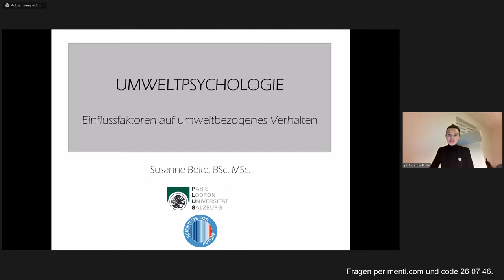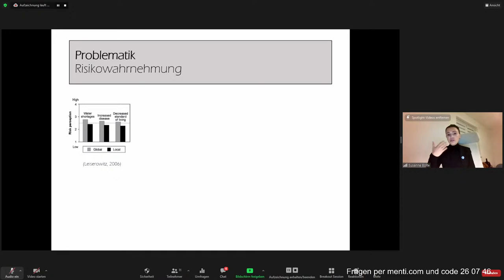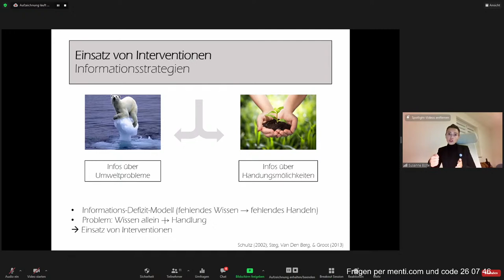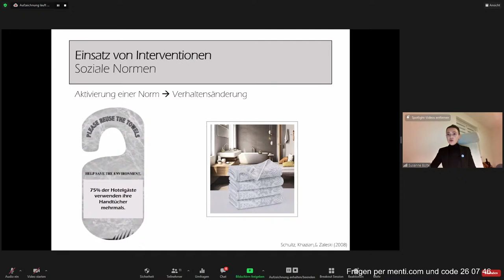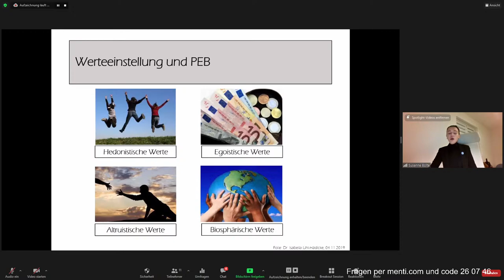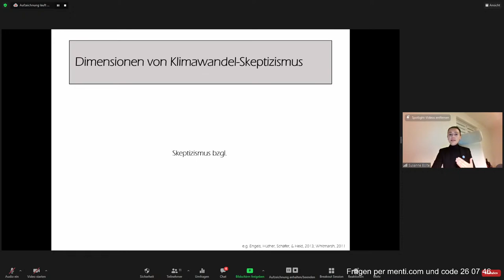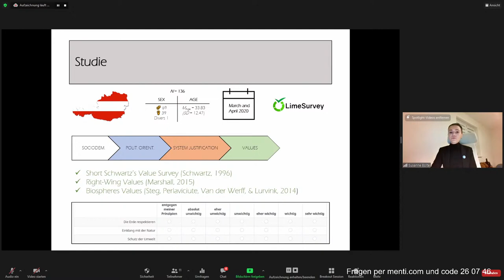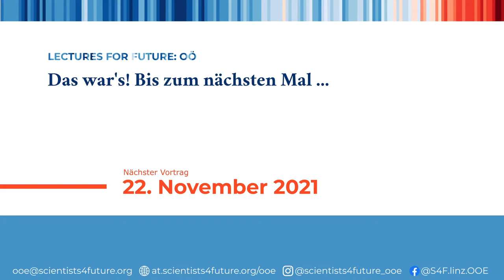"Umweltpsychologie" von Susanne Bolte | Lectures 4 Future OÖ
Inhalt: 0:00 Einleitung, 1:08 Umweltpsychologie, 16:36 Soziale Normen, 30:58 Emotionen, 44:00 Take-Home Message

Susanne Bolte, MSc, Senior Scientist im Umweltmanagement und Fachbereich Psychologie, Paris Lodron Universität Salzburg

Welche Faktoren beeinflussen menschliches Handeln? Warum schaffen wir es häufig trotz des Wissens über drohende Umweltgefahren nicht unser Handeln anzupassen? Welche Vorraussetzungen sind für eine Verhaltensänderung notwendig? Was sind förderliche Faktoren für umweltfreundliches Handeln und was sind Hindernisse? Mit diesen und noch vielen weiteren Fragen beschäftigt sich die Umweltpsychologie. Der Vortrag von Susanne Bolte gibt eine kleine Einführung in das Gebiet der Umweltpsychologie mit dem Fokus auf die Förderung von umweltfreundlichem Verhalten.

S4F arbeitet an der Vernetzung von Wissenschaftler:innen mit Bezug zu Nachhaltigkeit und Verbreitung der gemeinsamen Expertise in die Zivilgesellschaft und Politik. Wichtig für unsere Arbeit bleibt die Verbreitung und der Kontakt zu vielen Wissenschaftler:innen. Bitte tragt euch als Unterstützer:in ein. S4F trägt sich aus Spenden.